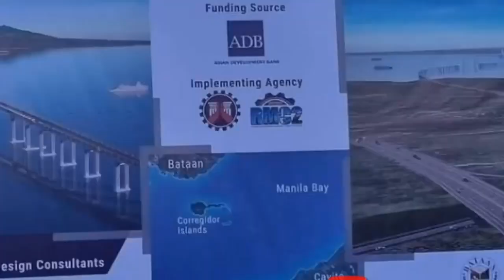Bataan-Cavite Interlink bridge begins construction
what is cavite bataan interlink bridge project?

PROJECT TYPE

Cable stayed bridge

LOCATION

Manila Bay, Philippines

ESTIMATED INVESTMENT

$3.6bn

CONSTRUCTION STARTED

November 2020

Expand

The bridge will reduce travel time from Bataan to Cavite from five hours to just 40 minutes. Credit: DPWH.

Bataan-Cavite Interlink Bridge Project is being developed by the Republic of the Philippines' Department of Public Works and Highways. Credit: Business Wire.

DPWH entered an agreement with the contractors for the detailed engineering design of the Bataan-Cavite Interlink Bridge in October 2020. Credit: Maritime Academy of Asia and the Pacific.

The bridge project is expected to be completed in January 2022. Credit: Maritime Academy of Asia and the Pacific.